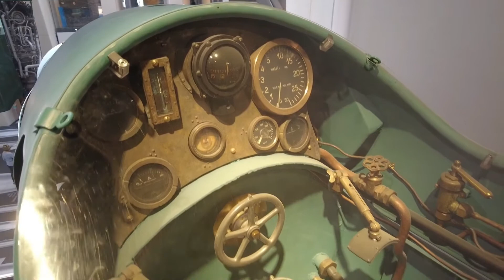Imperial War Museum London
A look around the vehicles and aircraft at this free museum.